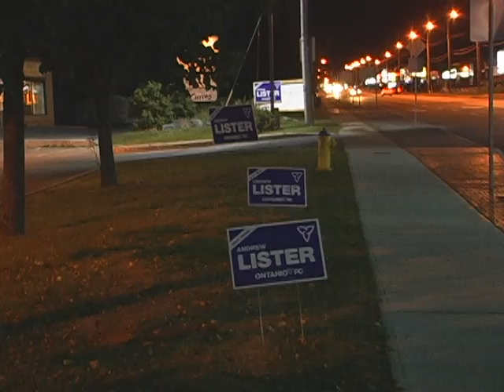Élections Ontario 2011/ Ottawa-Orléans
Reportage sur la soirée électorale du candidat défait dans la circonscription d`Ottawa-Orléans, le Progressiste-Conservateur, Andrew Lister, lors des élections du jeudi 6 octobre 2011.